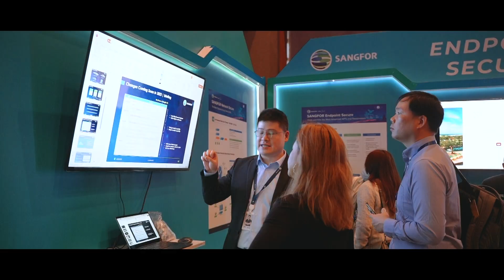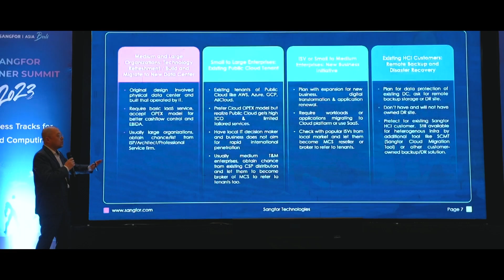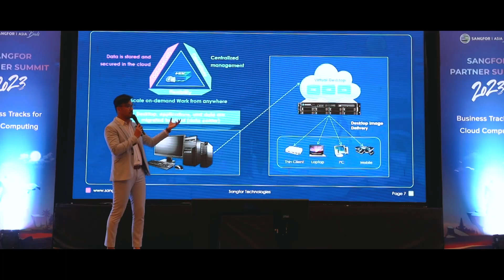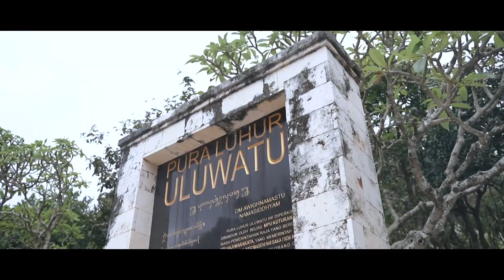The Best Moments of the Sangfor Partner Summit 2023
From the 27th February to 1st March 2023, Sangfor Technologies brought together their Partners from all over APAC to participate in the Sangfor Partner Summit 2023 at The Grand Hyatt Bali, Indonesia. It saw more than 400 partners gathered to celebrate achievements and network amongst innovative minds. Sangfor executives and industry experts get the chance to showcase their latest products and services going into the new year. Watch this video about the Best Moments of the Sangfor Partner Summit 2023!